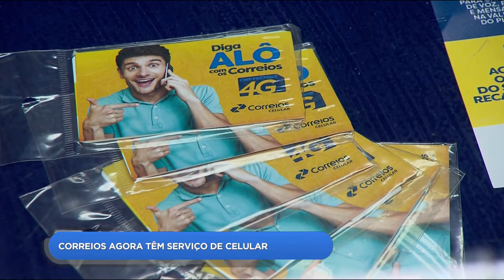DR - Correios agora têm serviço de celular - 16-04-2018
Os correios lançaram um novo aplicativo de celular e prometem não cortar o serviço de quem está com a conta atrasada. Mesmo assim vai ser difícil convencer as pessoas que vale a pena. A empresa, com tantos atrasos na entrega de correspondência, não está com muito crédito na praça.